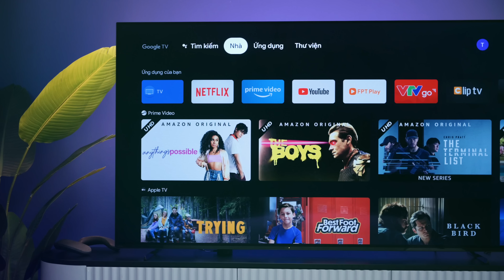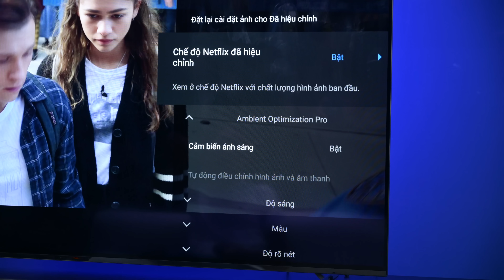Trải nghiệm TV Sony BRAVIA XR OLED A80K: nhiều tính năng mới hấp dẫn!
BRAVIA XR OLED A80K là một trong những đại diện của dải sản phẩm TV OLED 2022 từ Sony. Dù chưa phải là phân khúc cao cấp hàng đầu, BRAVIA A80K vẫn có được nhiều trang bị tính năng mà nhiều người muốn cân nhắc để sở hữu một chiếc TV thiên về chất lượng hình ảnh, âm thanh, hệ điều hành nhiều tính năng & nội dung đa dạng, đáp ứng tối đa nhu cầu giải trí hiện nay của người dùng.